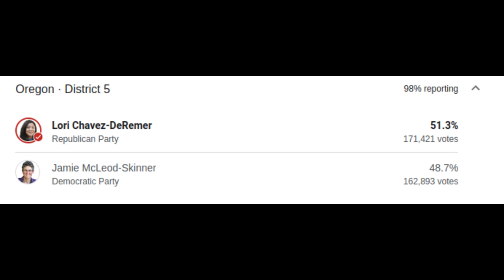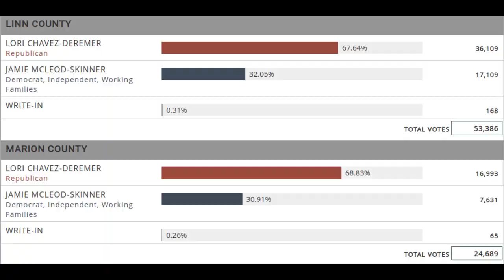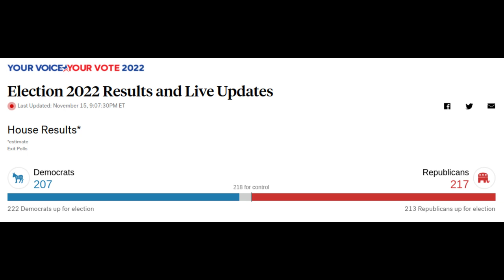What Happened in Oregon-5 During the 2022 Election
One thing that comes up in my videos a lot is how different parts of Oregon perceive each other. Usually I don't talk about that in explicitly political terms, but this seems to be the time to do it. Oregon's Fifth congressional district, which includes a mixture of the Portland area, the mid-Willamette Valley, and Bend, voted for a Republican candidate, Lori Chavez-DeRemer, over the Democratic candidate, Jamie McLeod-Skinner. This might seem like an anomaly, but this video talks about how and why that happened.

Of course, a lot of this is opinion and conjecture, so hopefully no one will take any of this as me having an absolute opinion.